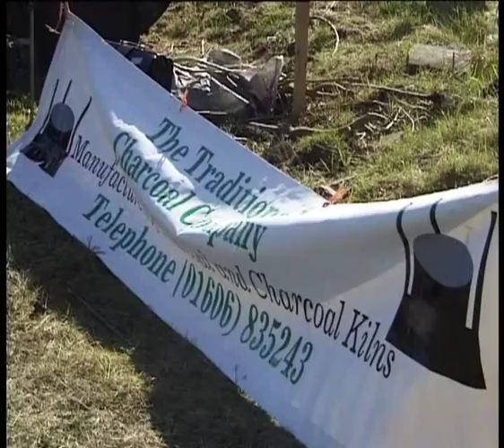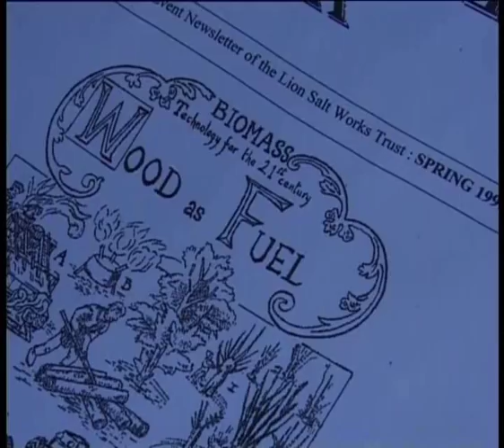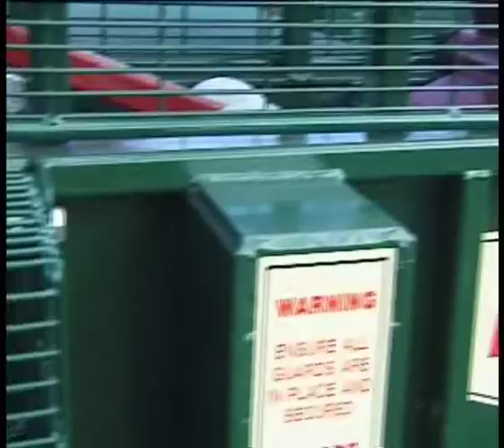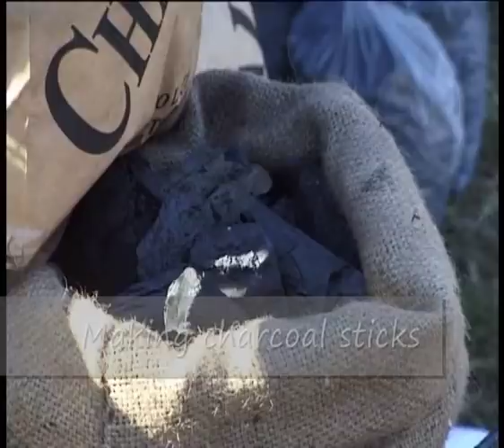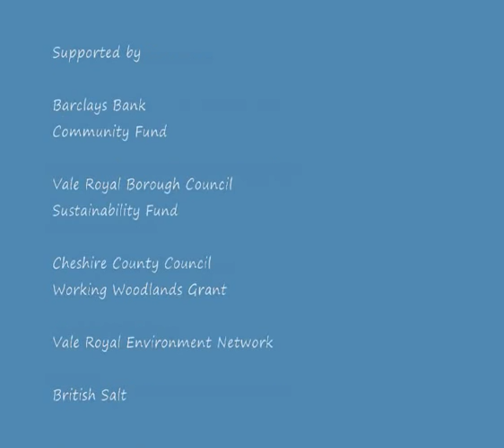Wood as Fuel at Lion Salt Works March 1999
Practical demonstrations of wood processing and use, part of Science Week 1999 at the Lion Salt Works. Also a demonstration of open pan salt making over a wood fire. It was intended that the Lion Salt Works used biofuels if salt making could be re-started at the site. Vale Royal Borough Council and Cheshire County Council who funded this demonstration were both dissolved on 31 March 2009 when the unitary authority, Cheshire West and Chester Council came into being and at the same time took over ownership and management of the Lion Salt Works restoration project.